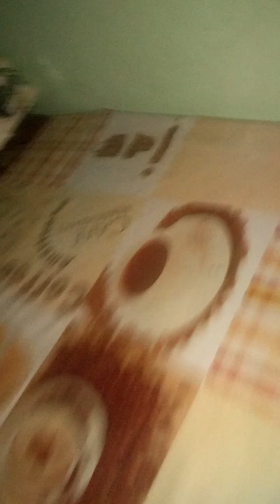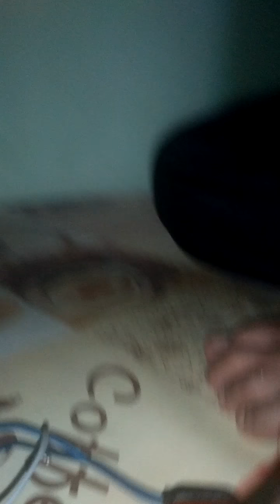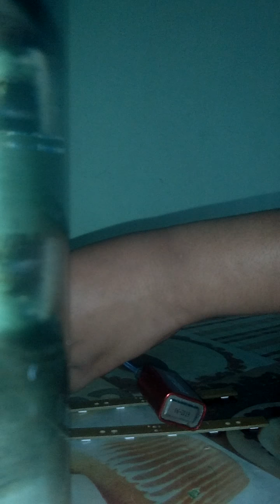ഇനി മീൻ വളർത്താൻ ലൈറ്റ് വെക്കുന്നത് കാണുക